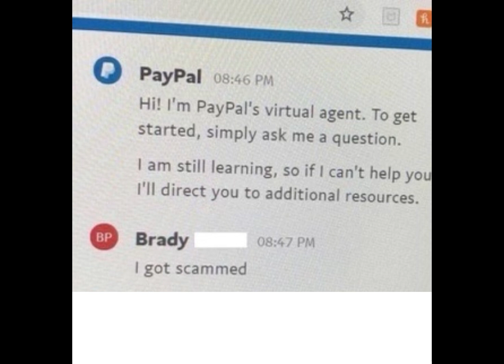How it feels to talk to AI sometimes...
the bot is actually laughing at you